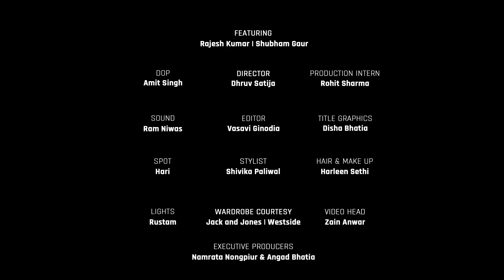MensXP | One Way Talks | Homophobia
Bin bulaye mehmaan.